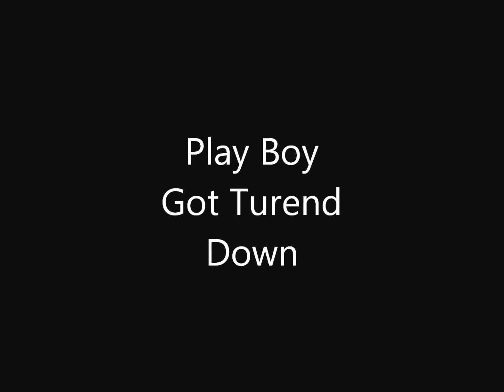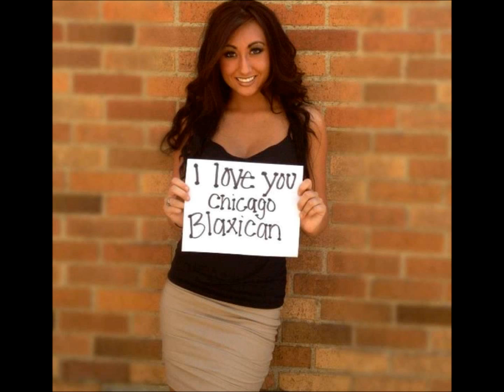Brown Brown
No girl beats this girls looks or body, sorry Play Boy, she liked me better :)